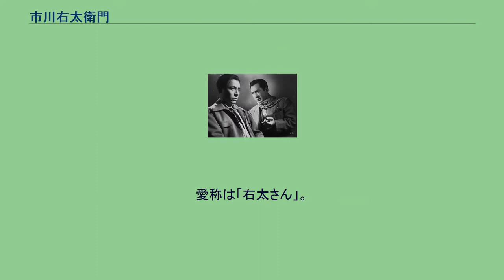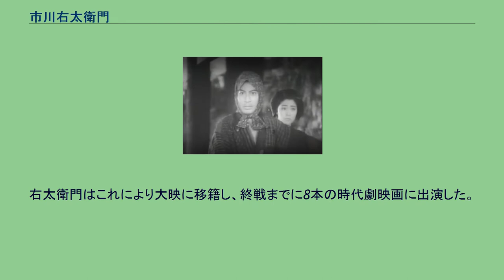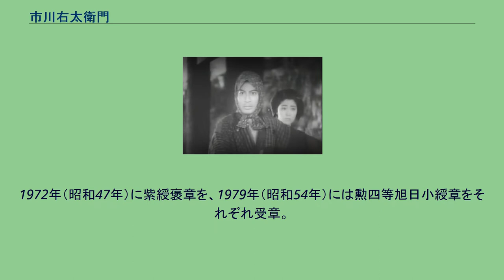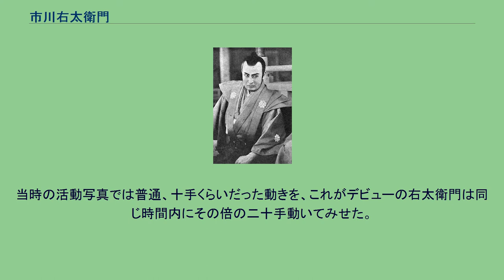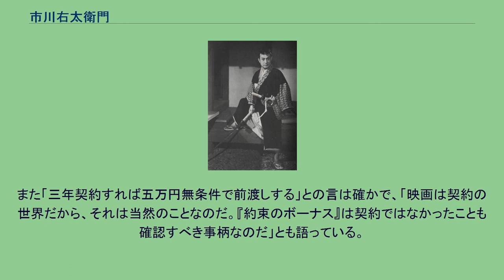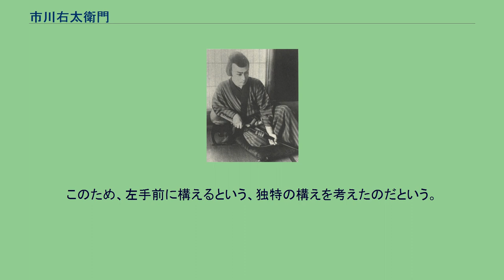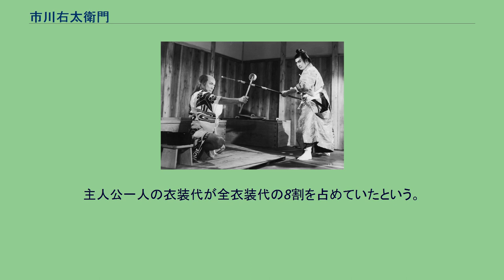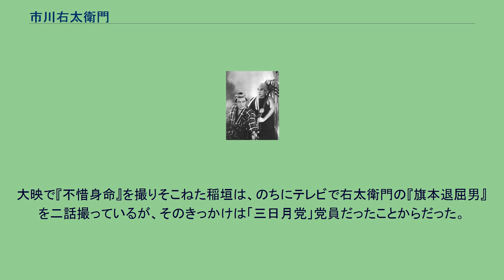市川右太衛門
マキノ・プロダクションの俳優
市川 右太衛門（いちかわ うたえもん、1907年（明治40年）2月25日 - 1999年（平成11年）9月16日）は、日本の映画俳優。
本名は淺井 善之助（あさいぜんのすけ）。
愛称は「右太さん」。
次男は俳優の北大路欣也。
戦前・戦後期の時代劇スターとして活躍し、同時代の時代劇スターである阪東妻三郎、大河内伝次郎、嵐寛寿郎、片岡千恵蔵、長谷川一夫とともに「時代劇六大スタア」と呼ばれた。
歌舞伎役者から映画俳優となり、美剣士役で人気を得た。
当たり役は『旗本退屈男』の早乙女主水之介で、30本のシリーズ作品を生み出している。
戦後は片岡と共に東映の重役スターとなった。
1966年に引退。
映画主演総数は300本を超える。
1907年（明治40年）2月25日、大阪府大阪市西区に生まれる（香川県丸亀市生まれの説もあるが、本人は後述の著書『旗本退屈男まかり通る』でこれを否定している）。
祖父が坂出市の旧家の出で、生家は鉄工所を経営していた。
遊芸好きの両親の影響で、5歳のころから日本舞踊上方舞の山村流を習い始める。
6歳の時、子役として初代中村扇雀一座に借り出され、『菅原伝授手習鑑』に菅秀才の役で出演して初舞台を踏む。
大阪市立九条東小学校卒業後、上方歌舞伎の第一人者・2代目市川右團次の弟子となり、市川 右一（いちかわ ういち）の名をもらう。
のち中村扇雀（2代目鴈治郎）が座頭の関西青年歌舞伎の一員となる（座員はほかに市川百々之助、林長丸（長谷川一夫）、嵐徳太郎（嵐寛寿郎）らがいた）。
屋号は「高島屋」で、主役を張って人気を集めた。
やがて『勧進帳』の武蔵坊弁慶など大役も任せられるようになったが、門閥出身ではないため出世には限界があった。
1924年（大正13年）、帝国キネマから映画界入りの誘いを受けるが、このときは断っている。
『黒髪地獄』（1925年） 1925年（大正14年）、歌舞伎界の若手俳優を、自ら主宰する映画会社マキノ・プロダクションに迎えようと考えていた牧野省三が右一の評判を聞き、「主演者」として映画入りを誘う。
18歳の右一はこれを受け、阪東妻三郎が去った後のマキノ・プロダクション御室撮影所へ入社。
名前も市川右太衛門と改名したが、これはそれまでの芸名・右一に五代目中村歌右衛門の名と、右一の師匠の右團次の名を合わせて、牧野が命名した。
同年12月25日に公開された『黒髪地獄』（沼田紅緑監督）の主演で映画デビュー。
翌1926年（大正15年）にかけて、沼田監督の『快傑夜叉王』『孔雀の光』などに主演。
阪東妻三郎に次ぐ人気俳優となり、月形龍之介と合わせて「マキノを担う両星」と謳われた。
1927年（昭和2年）2月、デビュー以来13本の作品でコンビを組んできた沼田紅緑監督の早世や、スターたちの独立プロ設立が連続したことなどもあって、マキノプロを退社し、4月に笹川良一の支援で市川右太衛門プロダクション（通称：右太プロ）を設立して独立。
同時に奈良県生駒郡伏見村（現在の奈良市あやめ池北1丁目）にあるあやめ池遊園地内に撮影所を建設した。
1928年（昭和3年）からは東亜キネマから配給提携先を松竹キネマに変え、翌1929年（昭和4年）には伊藤大輔監督の『一殺多生剣』などを送り出す。
華麗な衣装、颯爽とした美剣士を演じたこの『一殺多生剣』や『東海の顔役』は初期の代表作と呼ばれている。
翌1930年（昭和5年）、『旗本退屈男』で初めて早乙女主水之介役を演じ、右太プロ内で7本の続編を製作した。
後、このシリーズは30数年に及ぶ人気シリーズとなった。
1932年（昭和7年）、松竹のトーキー映画『忠臣蔵』に2役で出演。
この頃は映画界がサイレントからトーキーに移行したときであり、多くのスターたちがトーキー発声に苦戦する中、「セリフとともの演技」を無事演じてみせ映画は成功、この転換期を乗り切った。
1936年（昭和11年）、製作規模が拡大していく本格的なトーキー時代に入って、独立プロでは製作困難となり、右太プロは松竹へ吸収合併、あやめ池の撮影所は閉鎖した。
右太衛門は松竹太秦撮影所に入社し、『旗本退屈男』シリーズでは初のトーキー作品となる『富士に立つ退屈男』などに主演した。
1937年（昭和12年）、新興キネマ京都太秦撮影所に移籍、看板俳優として『国姓爺合戦』『大村益次郎...